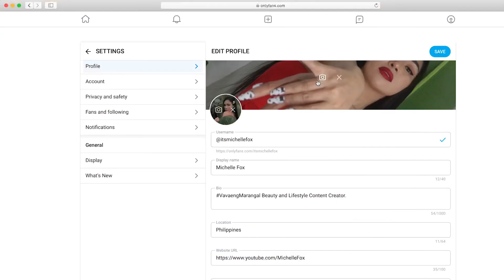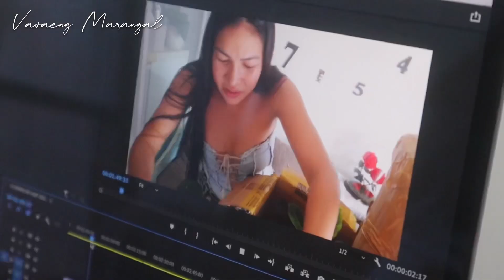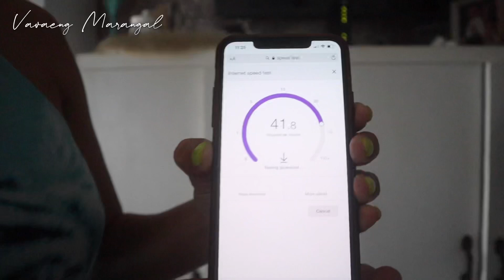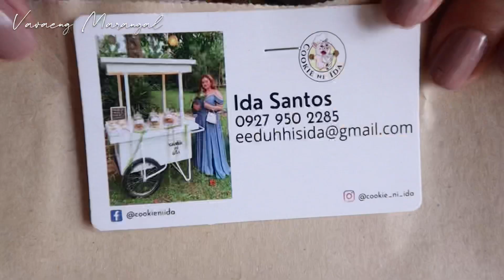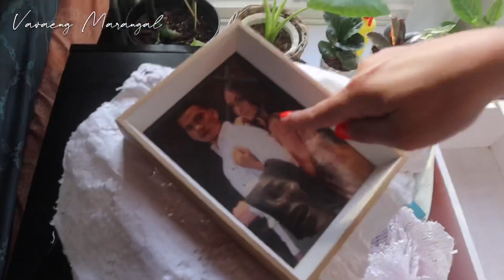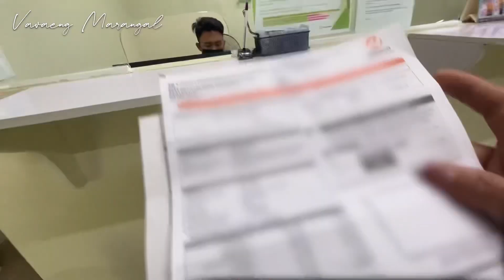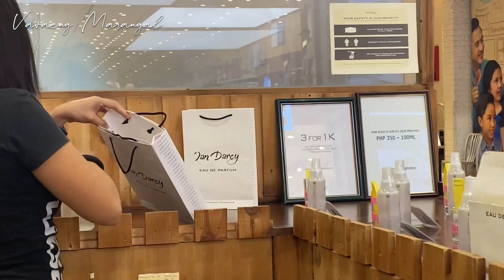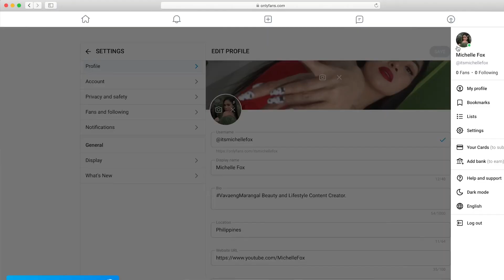NAG SIGNED UP AKO SA ONLYFANS PARA KUMITA NG PERA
Vesos ❤️